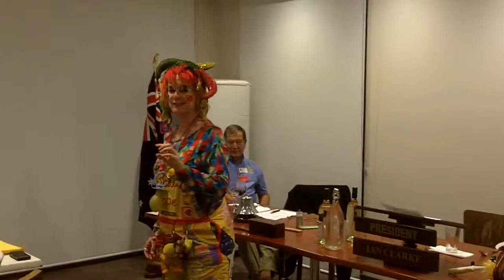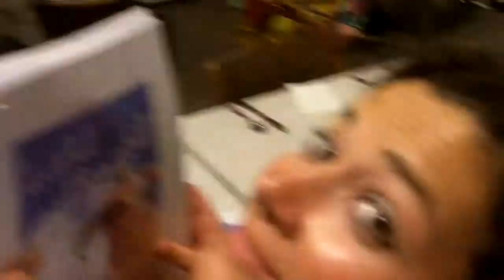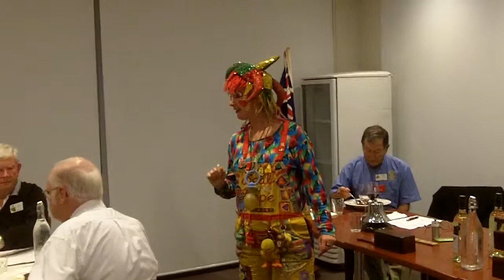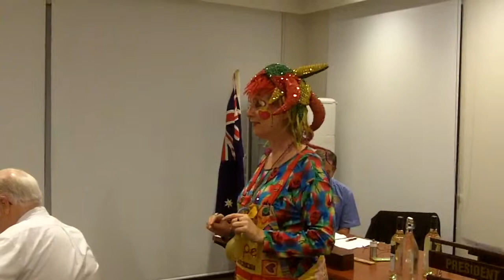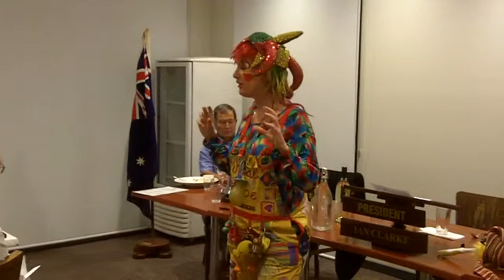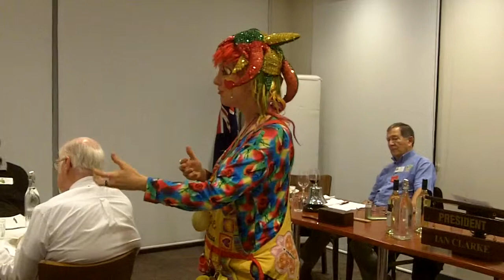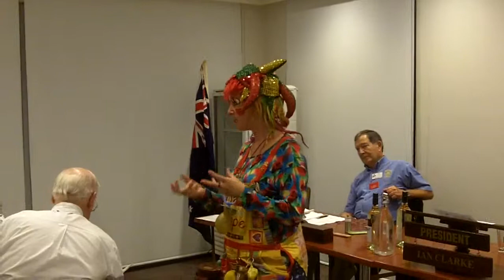Peacefull Speaking to Rotarians in Busselton, Western Australia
Peacefull discusses her life experience as a clown and a peace scholar exploring peace through the arts and personal life development.  Clowning and public speaking is a new form of communication.  As we open our minds we open to new possibilities of a world that thinks and sees differently.  It is to move from old paradigms to new ones where we find our greatest potential.  Peace education through the arts is one of the ways.